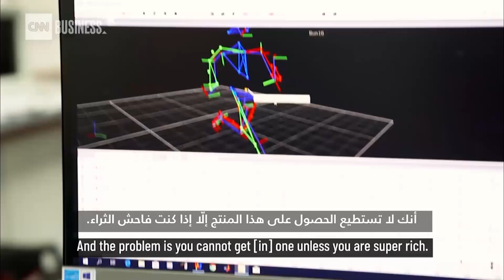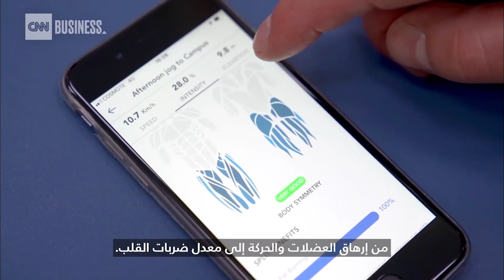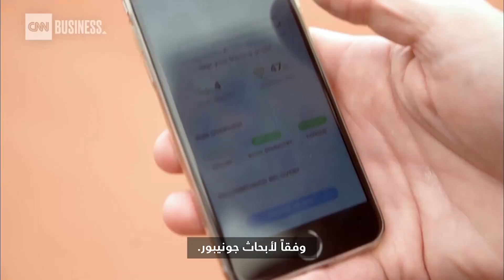كيف يمكن لهذه الملابس أن تجعلك رياضياً أفضل؟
تعمل شركة "ترايب ويريبلز" اليونانية الناشئة على صنع ملابس ذكية يمكنها قياس أكثر من 100 متغير في الجسم في محاولة لتحسين أداء التمارين الرياضية.